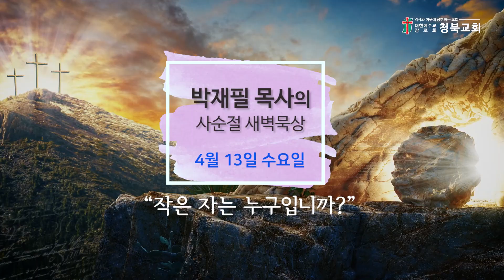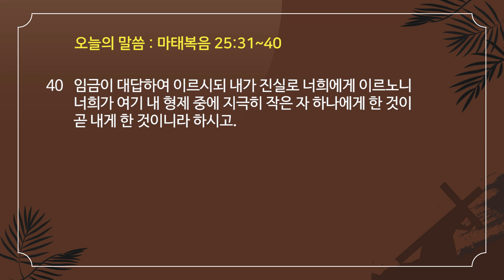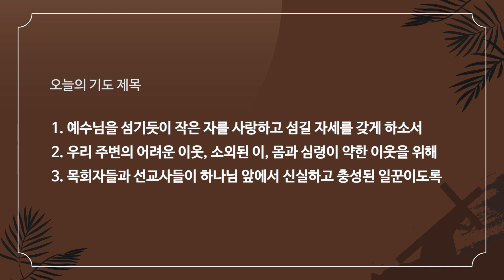[4월13일(수)] 박재필 목사의 사순절 새벽묵상 매일 새벽 6시 업데이트됩니다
2022년 사순절 새벽묵상 (37)
작은 자는 누구입니까? / 마태복음 25:31~40